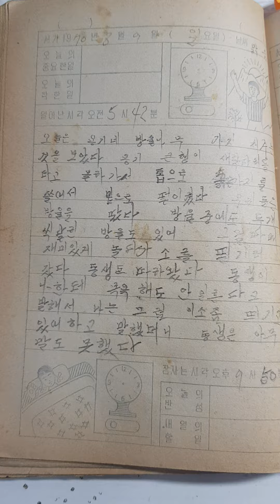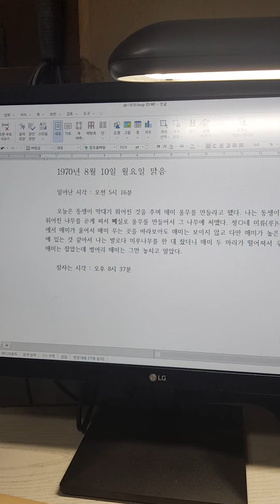50년 전 나의 모습 ㅡ 초등학교 6학년 때의 일기장 80